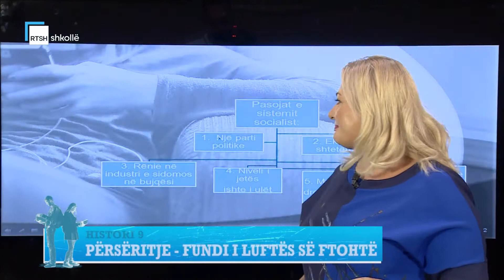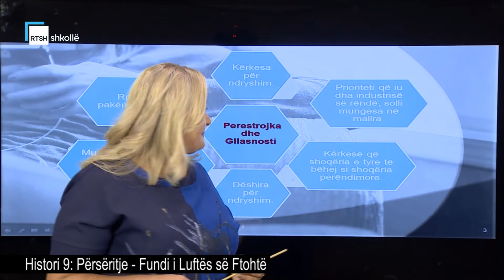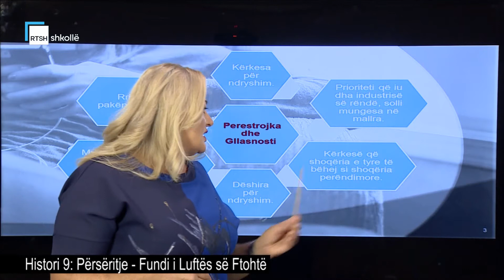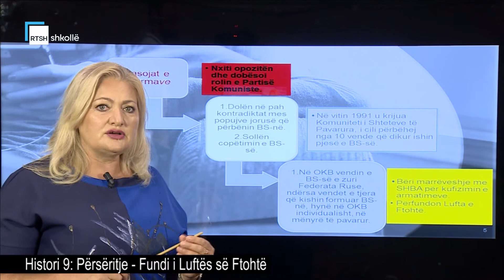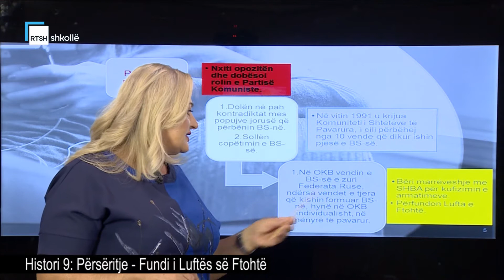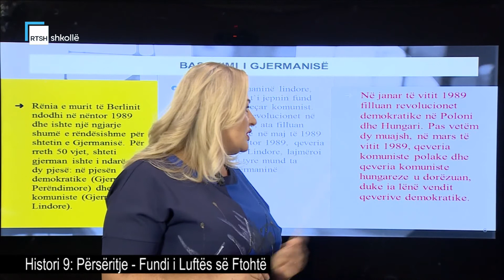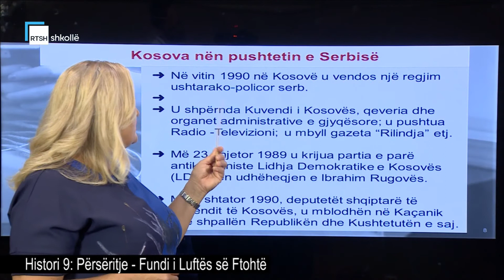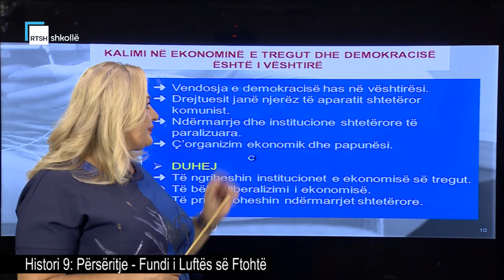Histori 9 - Përsëritje: Fundi i Luftës së Ftohtë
Mësuese Elisabeta Prifti